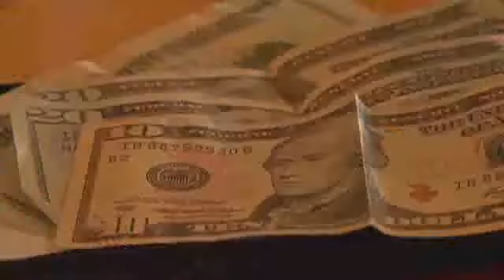Pilots offer free flights to the Gulf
Local pilots, to help out stores and restaurants hurt by the oil spill, fly customers for free to Gulf Shores, Ala.